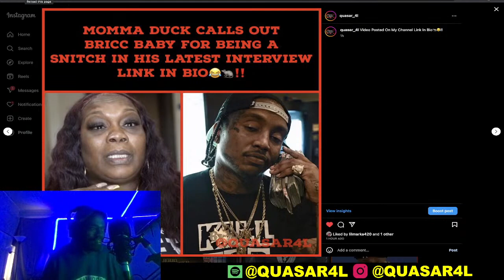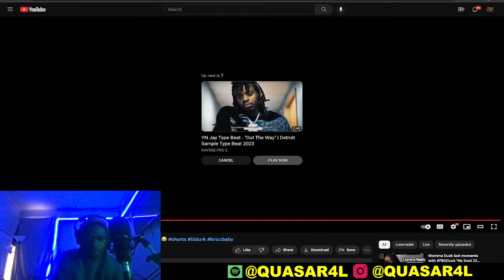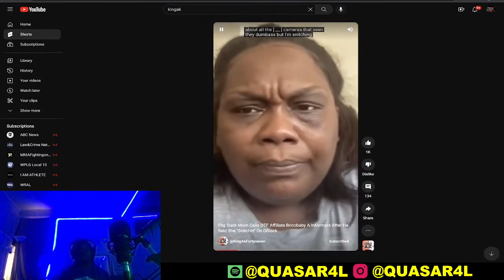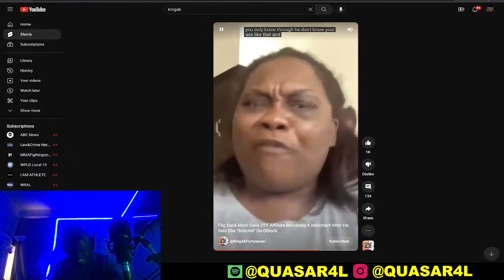MamaDuck Calls Out BriccBaby For Being A Snitch In Recent Interview!!! FULL VIDEO🐁🐁🐁🐁😳😳❗️❗️❗️❗️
BACKUP ACCOUNT ; @QUASAR4LLIVESTREAM